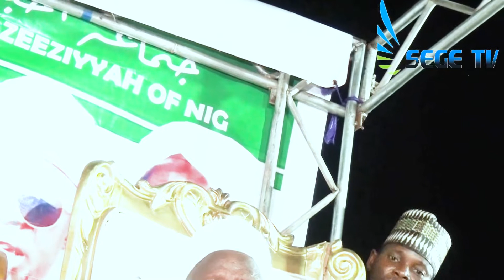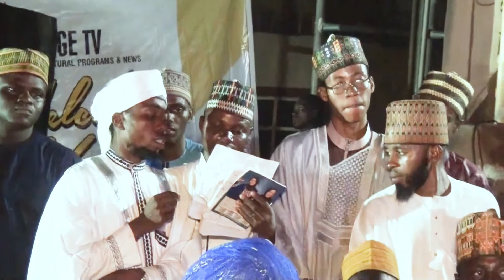TALO DARU - Sheikh Daud Eleha Alfa Nla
Sege TV segetv jamaat ahbaabul qadriyyah al-azeeziyyah #2022#maolud#nabbiyy